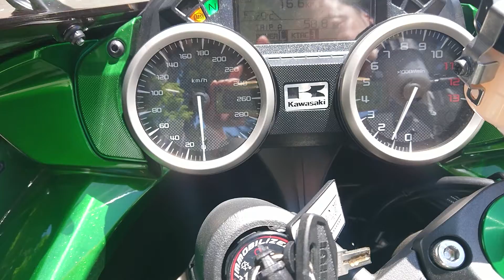小国の住職さん納車でした(^-^)